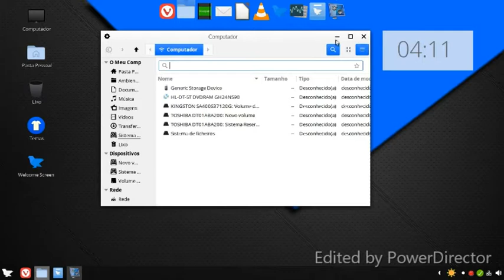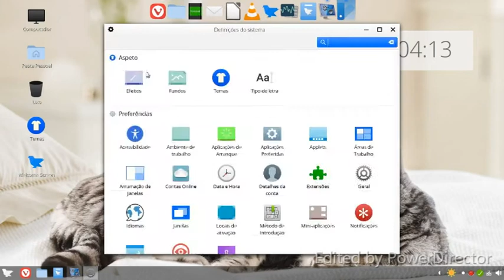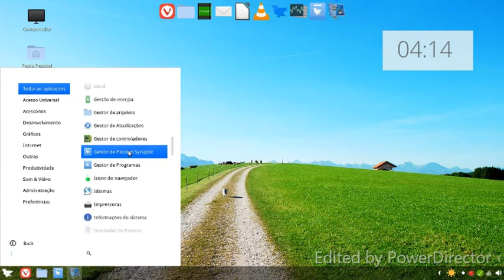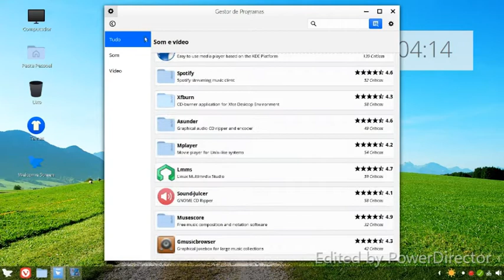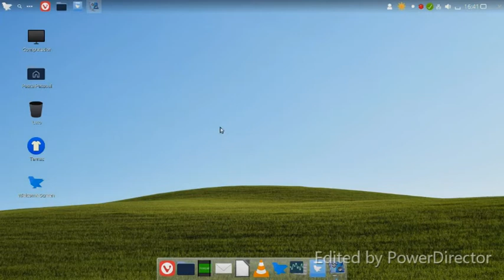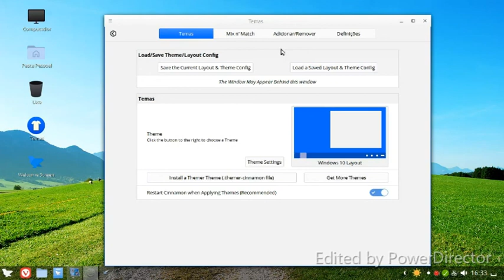Release: Feren OS 2018.10 Review